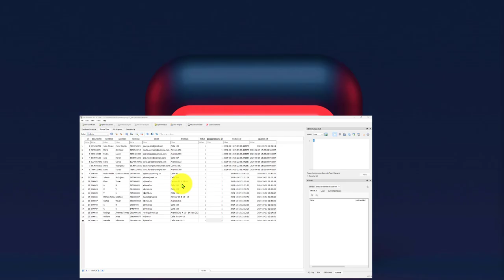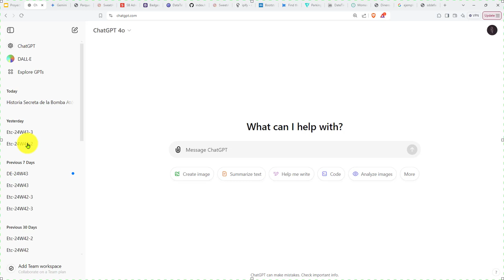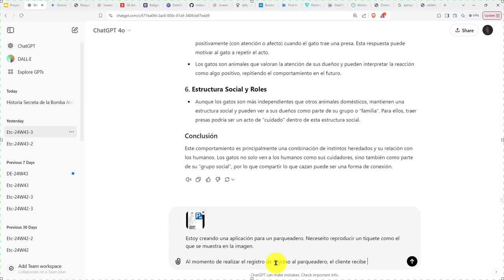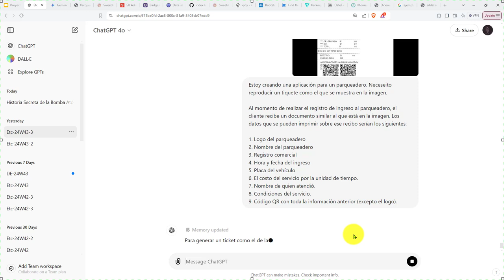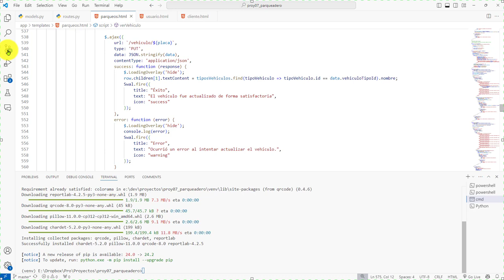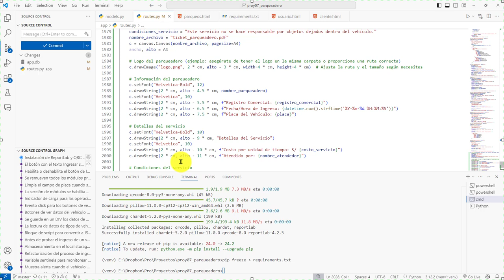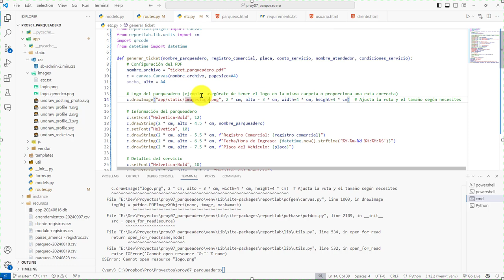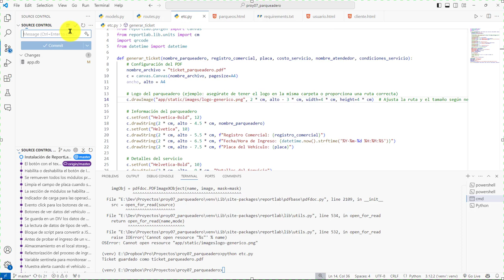527: ROYECTO 7 Librerías ReportLab y QRCode de Python para la Generación de un Tiquete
527: ROYECTO 7 Librerías ReportLab y QRCode de Python para la Generación de un Tiquete.